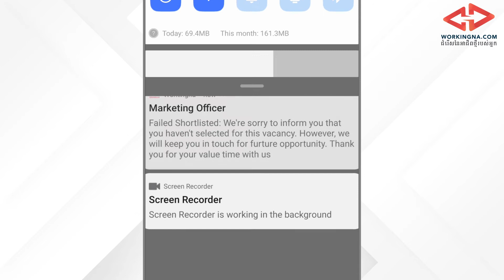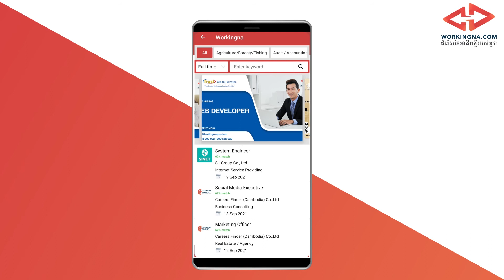ការដាក់បញ្ហាញមុខងារថ្មីរបស់ WORKINGNA ជំនាន់ 2.1.1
អ្វីដែលអ្នកទាំងអស់គ្នាកំពុងរង់ចាំ បានមកដល់ហើយ. 🤩🥳

ដោយសារតែសង្កេតមើលឃើញបញ្ហាជាច្រើនដែលបេក្ខជនបានជួបប្រទះរាល់ពេលដាក់ពាក្យការងារម្ដងៗ  ក្រុមការងាររបស់ Workingna បានខិតខំប្រឹងប្រែងអស់ជាច្រើនខែដើម្បីធ្វើការដាក់បញ្ជូលនូវមុខងារសំខាន់ៗ ពិសេសថ្មីៗ ក្នុងកម្មវិធី និង វេបសាយរបស់យើង ក្នុងកំណែប្រែចុងក្រោយនេះ ។ អ្នកទាំងអស់គ្នាអាចទាញយក ឬ ធ្វើការ Update បានចាប់ពីពេលនេះតទៅ..

Workingna យើងពិតជាចង់ឃើញអ្នកប្រើប្រាស់ទាំងអស់គ្នាអាចដាក់ពាក្យការងារ បានត្រឹមត្រូវជាងមុន ប្រសិទ្ធខ្ពស់ជាងមុន ប្រកបដោយវិជ្ជាជិវខ្ពស់ ជាមួយនឹង Platform របស់ពួកយើង ។

ចង់ដឹងថាមានអ្វីពិសេស សូមទស្សនាវីដេអូនេះ ...

សម្រាប់អ្នកដែលមិនទាន់បានទាញយក WORKINGNA, សូមទាញយក និង ចុះឈ្មោះឥឡូវនេះ

សម្រាប់អ្នកដែលបានចុះឈ្មោះហើយ សូមធ្វើការដាក់ពាក្យការងារទោកាន់ក្រុមហ៊ុនដែលអ្នកចាប់អារម្មណ៍